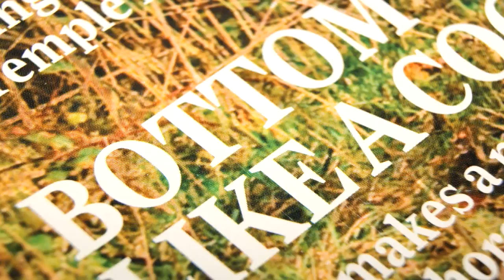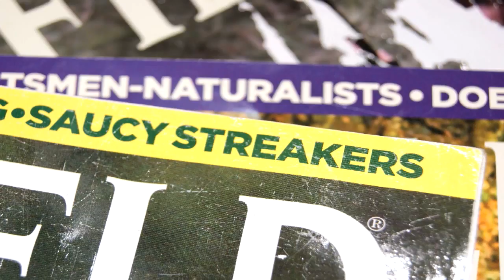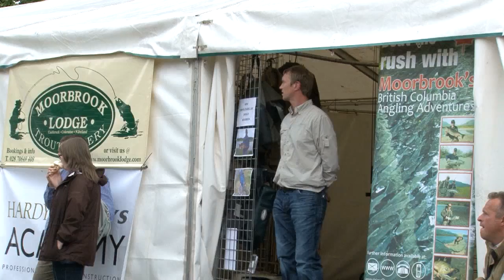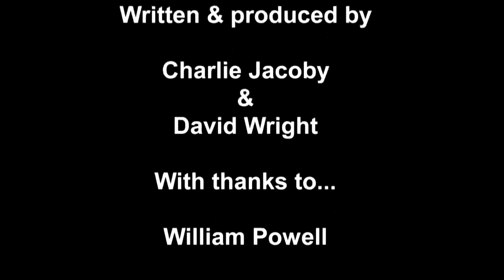Fieldsports Britain - Driven grouse, Birr Castle game fair and foxing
We're off to Yorkshire, to Ireland and to the South-East of England this week. Yorkshire is home of Bransdale Moor, where William Powell Sporting is showing excellent driven grouse with guns including Mark Osborne and Simon Ward. We're at Birr Castle, Co Offaly, where the Great Game Fairs of Ireland are doing what they do best - another great game fair last weekend. And Realtree UK ProStaffer Simon Barr is finding out how to protect his pheasant poults from foxes. Plus there are regulars including News Stump and Hunting YouTube. It all adds up to Fieldsports Britain.